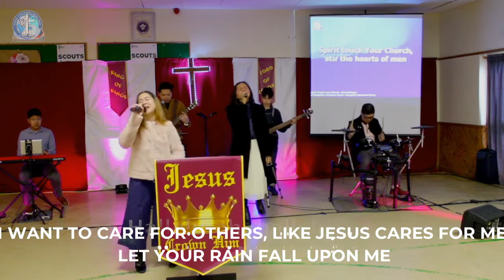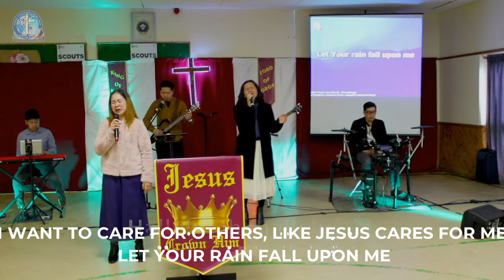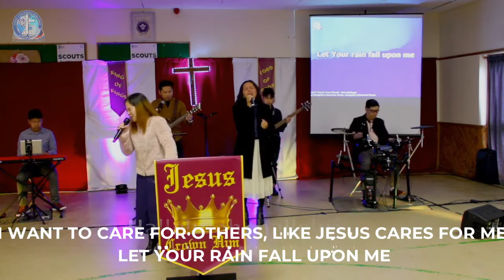CioRChurch: Spirit touch Your Church // Kent Harry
SPIRIT TOUCH YOUR CHURCH

*Song Leader: Cherry P. Pineda
*Authors: Kent Harry